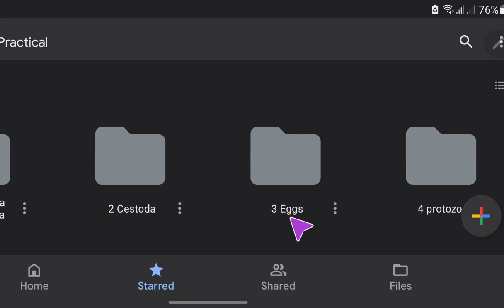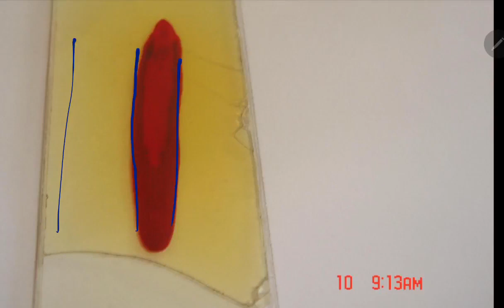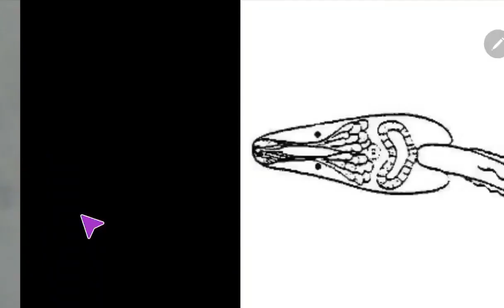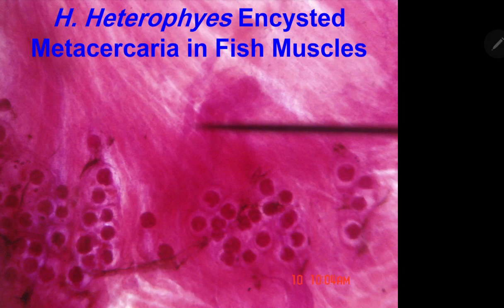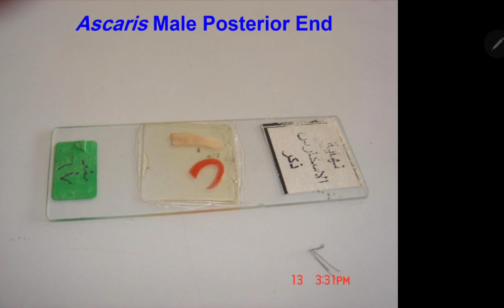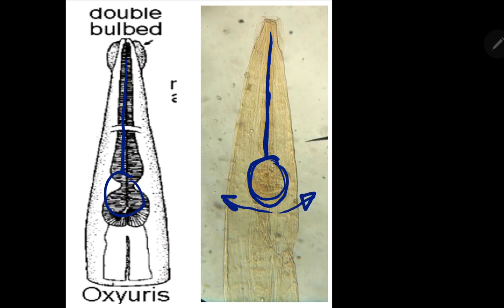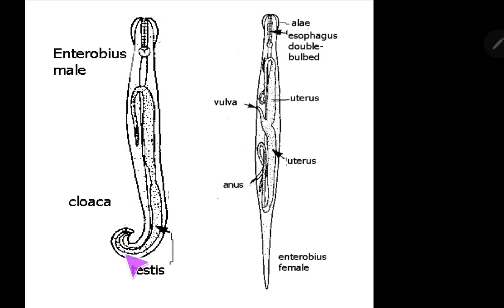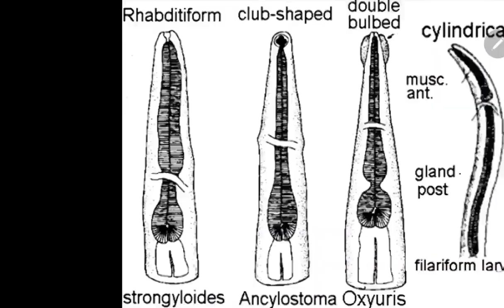Parasitology GIT {Nematodes} Practical 1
Toukhy Parasitology  GIT